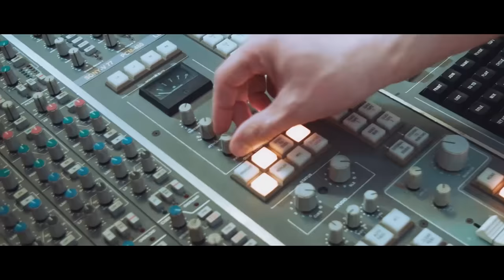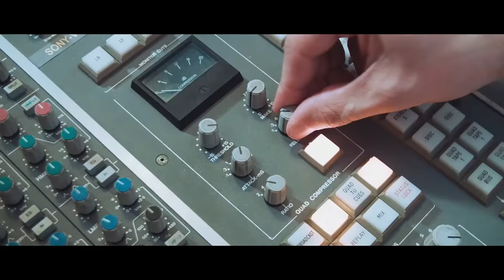Natalia Sarsgård (Tsarikova) Nightwish - "Walking in the air"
Special for Nightwish fans.
Please enjoy my new work  ;)

I'm now working on my solo album, so please feel free to donate few dollars - that will be really highly appreciated :)

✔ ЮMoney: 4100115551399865